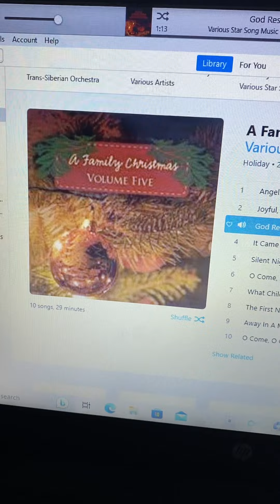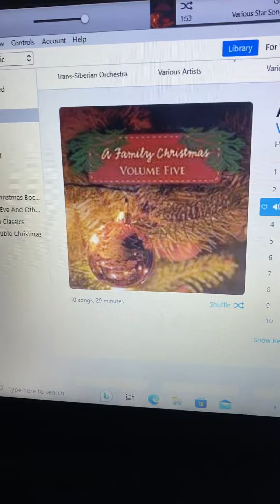Should I play this album with my Lightshow trees?